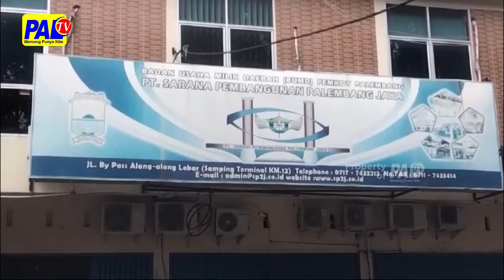KASUS KORUPSI SP2J, RATU DEWA KEDEPANKAN ASAS PRADUGA TIDAK BERSALAH